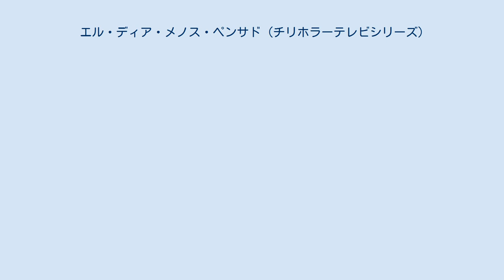エル・ディア・メノス・ペンサド (チリホラーテレビシリーズ)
『エル・ディア・メノス・ペンサド』（スペイン語: El Día Menos Pensado）は、チリホラーテレビシリーズ。
テレビシオン・ナシオナル・デ・チリで1999年に初公開された。
 エル・ディア・メノス・ペンサドは、科学的説明なしで超常現象の再現を行うテレビシリーズです、次元間の出会いとトリップと死後の人生。
 シリーズは常に同じ人物によってナレーションされ、ジャーナリスト兼ライターカルロズ・ピント、彼は通常、各シーンの背後で話します、物語のプロットがそれを必要とするならと彼はまた、登場人物に気付かれずに、いくつかのシーンに登場し、カルロズ・ピントは、全知の三人称の語り手。
 番組のナレーションの方法はチリ警察小説メア・クルパとよく似ています。
 このプログラムは、心理学者、精神科医、超常現象問題の専門家、およびナレーションされた出来事の直接の目撃者にもインタビューします。
 セルジオ・ルイス・デ・ガンボアはオリジナルミュージックと主題歌作曲家でした。
 エル・ディア・メノス・ペンサドは、一連の自己完結型の章です、エピソードは118あり、12年間放送されたため、俳優の幅広いキャストについて話すことは、この記事では行われそうにありません。
俳優とプレゼンターは以下にリストされており。
 ホスト エピソードキャスト（一部） ^ 45 años de Televisión Nacional de Chile - Nuestra Historia - 1990 a 1999. “Televisión Nacional de Chile” (スペイン語). tvn.cl. 2020年7月17日閲覧。
 ^ “Carlos Pinto se apodera del trasnoche en TVN a puro suspenso” (スペイン語). La Cuarta (2020年5月11日). 2020年7月28日閲覧。
 ^ “Mea Culpa y El Día Menos Pensado: Horario y qué días ver los clásicos programas de Carlos Pinto que la rompen en TVN” (スペイン語). RedGol (2020年7月19日). 2020年7月28日閲覧。
 ^ “Ultimos Exitos TVN Records, a playlist by Sergio Ruiz De Gamboa on Spotify” (日本語). Spotify. 2020年7月28日閲覧。
^ a b c El Día Menos Pensado (TV Series 1999– ) - IMDb, 2020年7月28日閲覧。
 ^ Cooperativa.cl. “Carlos Pinto apuesta por vuelta de "Mea culpa"” (Spanish). Cooperativa.cl. 2020年9月16日閲覧。